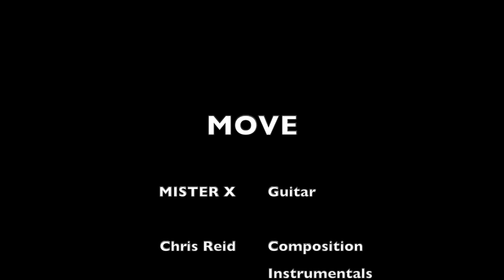Move - Chris Reid ft. Mister X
My original composition and production featuring Mister X on lead guitar.